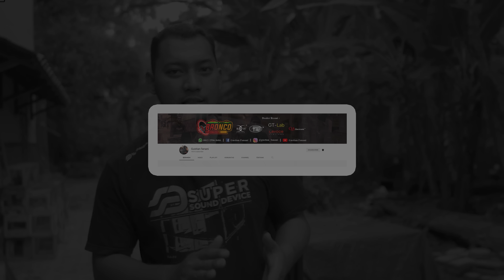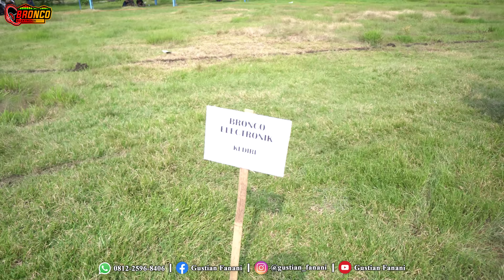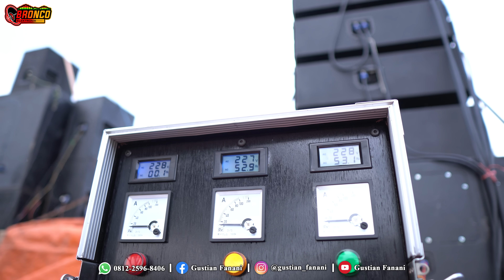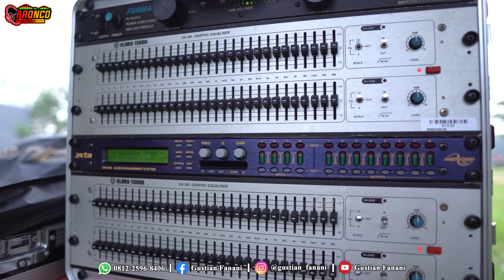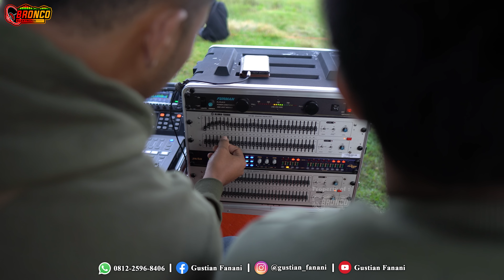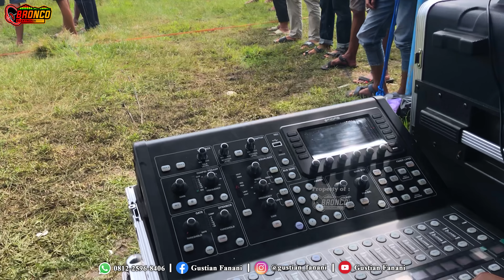Loading nguntir bareng " Paguyupan Sound Enginer Ponorogo "